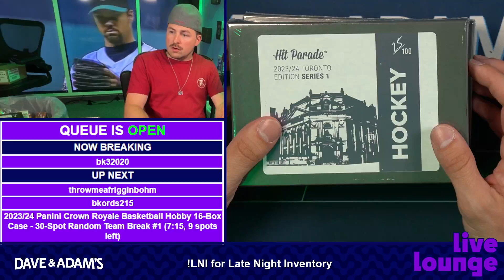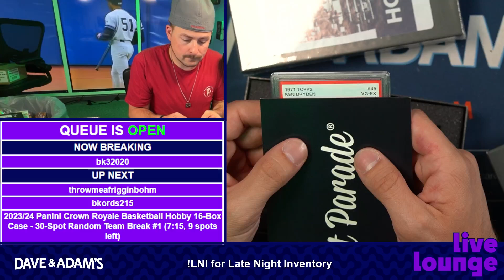2023/24 Hit Parade Hockey Toronto Edition Series 1 Hobby Box for BK! 6/7/24